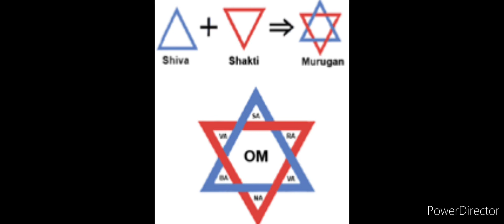Kanye West (Ye) Alex Jones Interview Segment about Hitler/ Swastika and Six Point Star in Antiquity